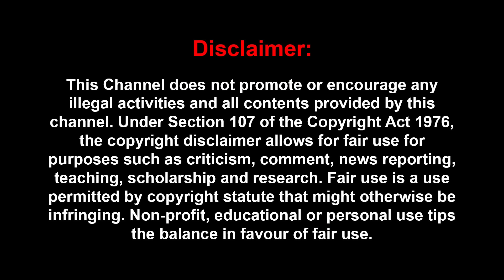'பெண்களை napkin உடன் படம் பிடித்து காட்டிய நயன்..'ஓட ஓட அடித்து விரட்டிய பெண்கள் |Nayanthara